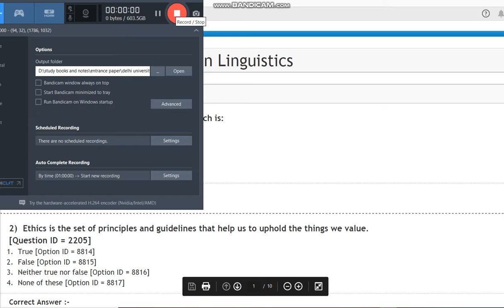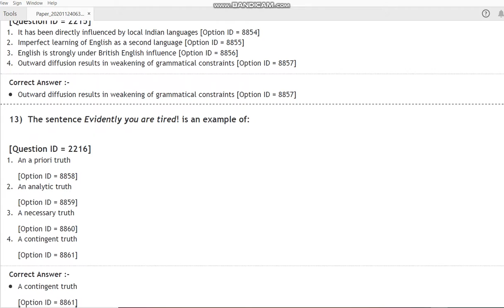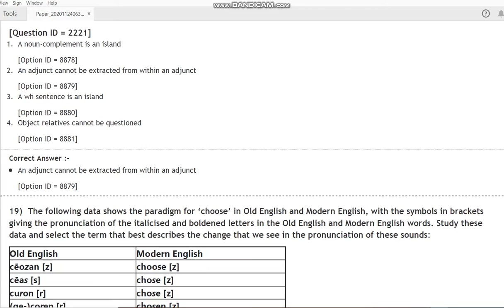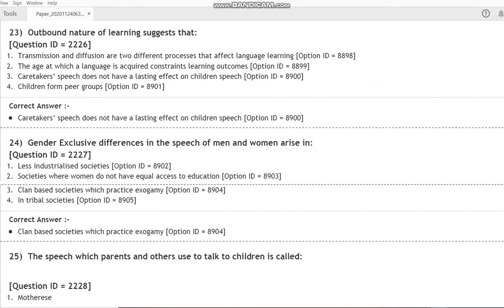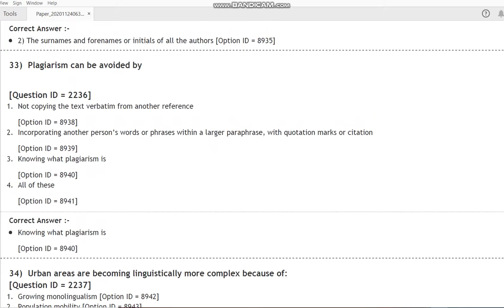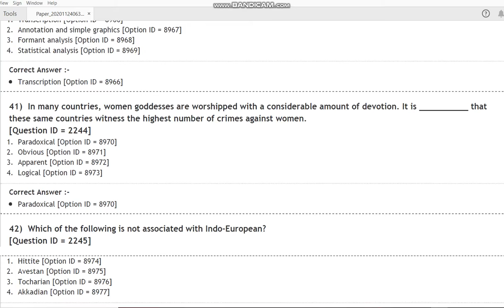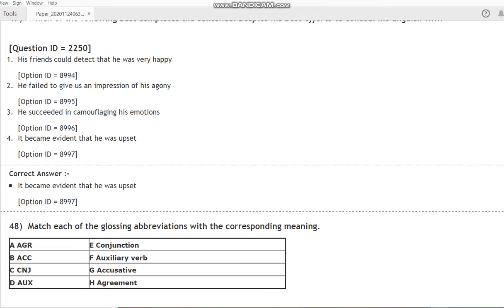DU MPhil PhD in Linguistics 2020 entrance paper by hitesh kumar